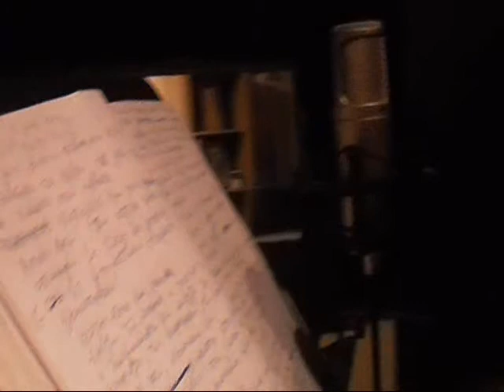Making off a song with Madrigal!